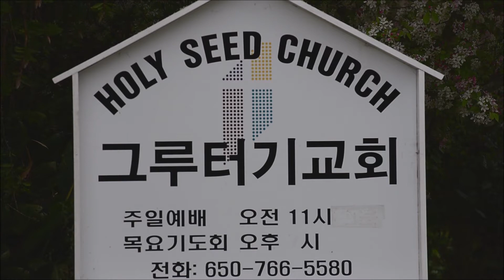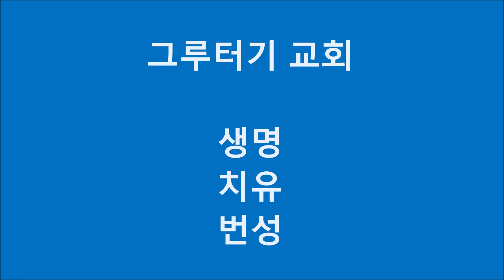샌프란시스코 그루터기교회 영상설교 / March 22, 2020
샌프란시스코 그루터기 교회
주일 설교, March 22,2022